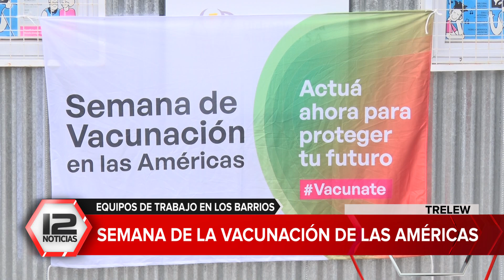TRELEW | Semana de la Vacunación de las Américas: equipos de trabajo en los barrios